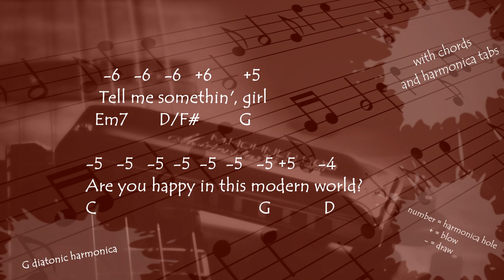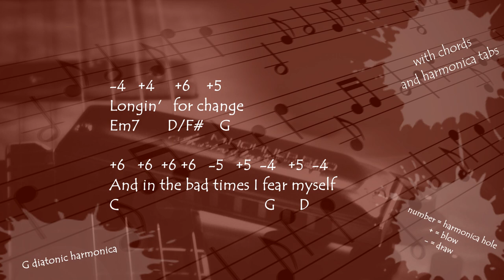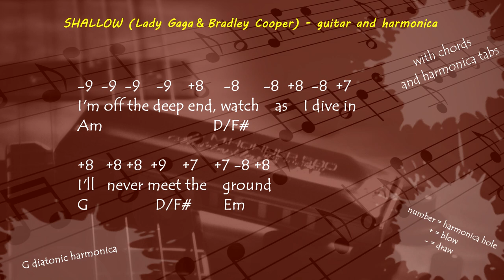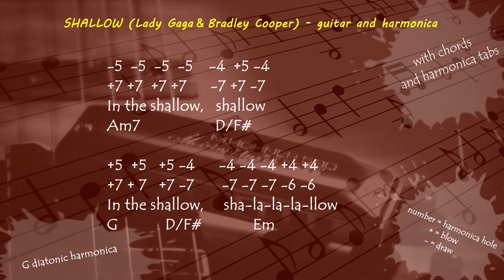Shallow - guitar and harmonica / chords & tabs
Printable tabs + guitar backing track - Download!!!

NEW!! Harmonica songbook: 15 hits of 2019!

My cover of great song "Shallow" from movie "A star is born".
Gear I use:
guitar: Seagull S6
harmonica: hohner marine band deluxe
Mic: Rode NT3
Soundcard: Focusrite scarlet 2i2